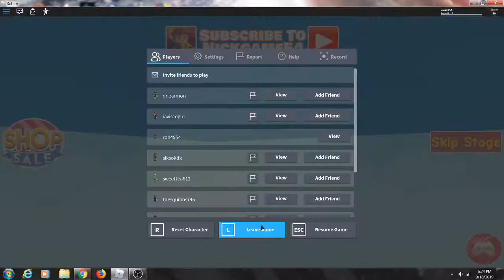Escape The Gym!(roblox)